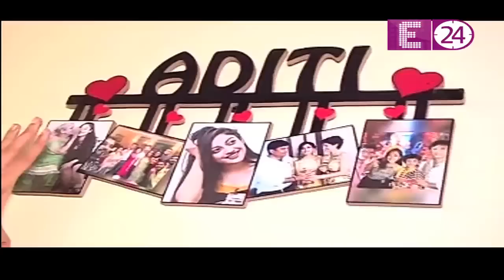U Me Aur Tv के साथ Aditi Sharma | Aditi का आशियाना है बेहद खूबसूरत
U Me Aur Tv के साथ Aditi Sharma. Aditi ne karayi apne ghar ki sair. Aditi ka aashiyana hai beyhadh khoobsoorat. Aditi ne share kiye apne future plans.